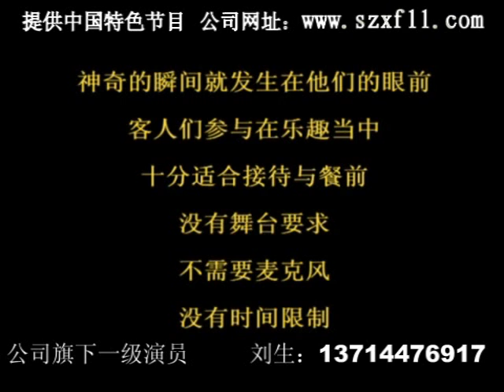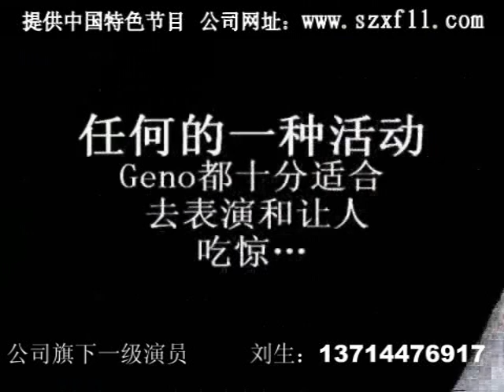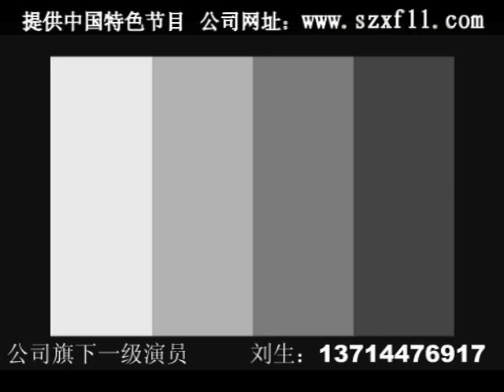深圳外籍魔術師表演|香港外籍魔術表演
深圳創藝藝術團擁有:歌手 舞蹈 主持 雜技 魔術 女子樂坊 中外模特　嘉賓 國內外舞蹈隊、現代民樂坊、樂器組合、歌舞組合、二人轉.拉丁舞.相聲小品.各類樂隊、高翹小醜.樂手、雜技、魔術、曲藝、舞獅舞龍威風鑼鼓、武術隊、各類模特、禮儀佳麗(外國模特、時裝、平面、時裝T台走秀 影視、彩繪、行爲藝術、人體彩繪等) 項目宣傳推廣策劃,樓盤開張 奠基儀式,升空氣球,花籃花牌.展覽展示、公關服務、商業演出、年會策劃、産品推廣會、答謝會.服裝發布會.商場開業.新聞、發布會、國內外大型論壇、研討會、賽事.周年慶典 頒獎典禮、形象代言人 服裝模特 平面模特 影視模特 廣告模特 外籍模特 T台模特 內衣模特 泳裝比基尼走秀...我們購進一批進口燈光音響 舞台.爲你打造一場前衛時尚眩彩演出晚會；
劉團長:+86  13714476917